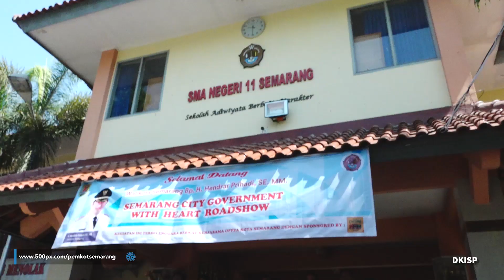SEMARANG CITY GOVERMENT WITH HEART ROADSHOW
Pagi ini (12/11), Wali Kota Semarang @hendrarprihadi mengisi acara talkshow Semarang City Goverment With Heart Roadshow. Bertempat di SMAN 11 Semarang, acara ini turut dihadiri oleh Forkopimcam, Kepala Dinas Pendidikan Kota Semarang Gunawan Saptogiri, dan Kepala Dinas Pemberdayaan dan Perlindungan Anak Kota Semarang Muhammad Khadik. Membawa materi dengan tema "Anak Muda Itu Pemimpi(n)", Hendi berpesan kepada siswa-siswi agar sejak dini memperluas jaringan sehingga bisa menjadi pemimpin di masa depan membuat negara Indonesia maju.